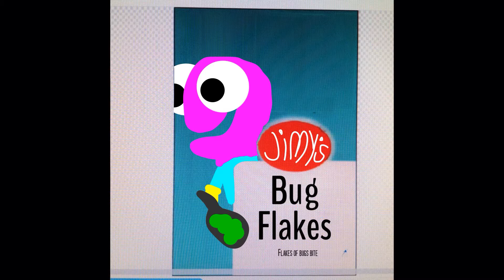jimmy' bug flakes